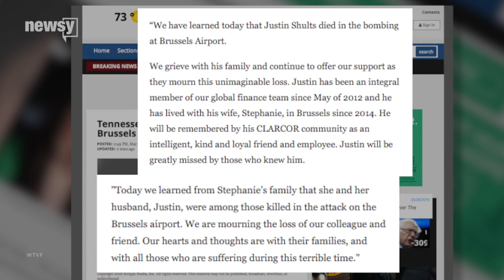The Latest On Brussels: Third Suspect Arrested, US Victims Identified - Newsy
Justin and Stephanie Shults were killed in an explosion in Brussels Airport on Tuesday.

Transcript:

Authorities in Belgium have been working to identify the victims of a pair of bombings in Brussels, which killed 31 people including three suicide bombers Tuesday. Twenty-four of the 28 victims have been identified so far, including two Americans.
Justin and Stephanie Shults, originally from Tennessee and Kentucky respectively, were dropping Stephanie's mother off at Brussels Airport when it was attacked. The couple's employers, Mars Inc. and Clarcor, released statements confirming the two were killed in the airport blast.
Eleven of the victims from the attack have been identified as foreign nationals so far, from countries as far-flung as China and Peru. Additionally, former Belgian ambassador André Adam was killed in the attack.
Belgian authorities arrested and charged a man Saturday, only identifying him as Fayçal C., in connection with the attacks. Officials say they can't confirm whether the man is the third alleged bomber in the Brussels airport attack.
The suspect has been identified by Belgian media as Fayçal Cheffou, a self-identified independent journalist who according to broadcaster VRT posted videos online advocating for radical Islam.
Two other people were also arrested on terrorism charges in Belgium on Saturday. Those arrests weren't directly connected to the Brussels attack, but police said one of those suspects might be connected to a terror plot foiled in France on Thursday.
This video includes images from Getty Images and clips from RTBF.

Sources:
Getty Images